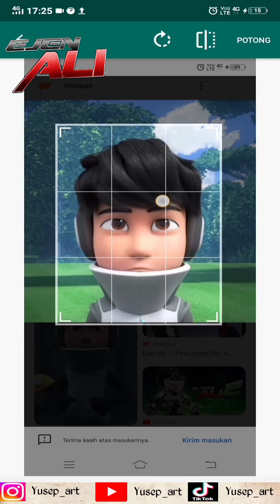Cara menggambar dan mewarnai EJEN ZASS || EJEN ALI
Cara menggambar dan mewarnai EJEN ZASS
lakukan dengan perlahan..jangan terburu2.nikmati semua prosessnya..saya menggunakan apk grid marker.kalian bisa mendownloadnya di playstore..semoga video ini menginspirasi kalian ya.
selamat mencoba
alat2
1.kertas sketchbook A5
2.penghapus
3.drawing pen
4.pensi warna fabercastel
5.delli marker
6.pensil mekanik